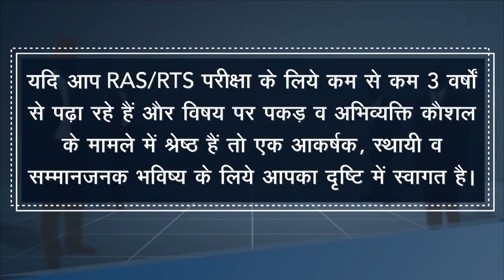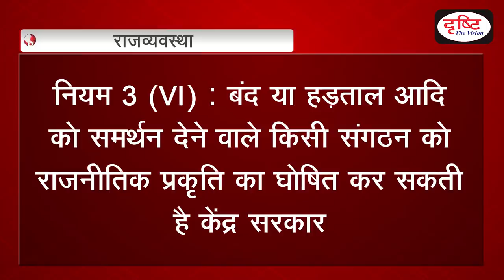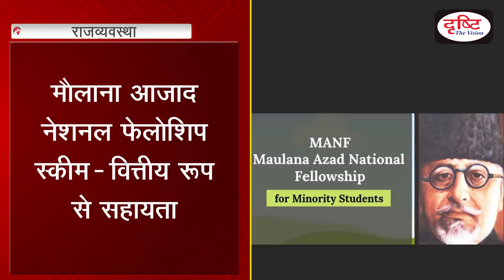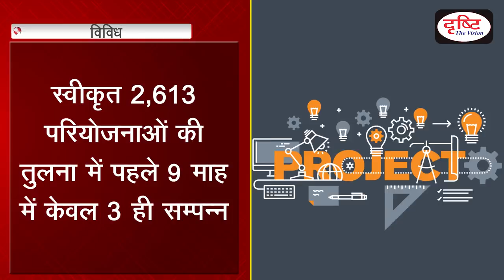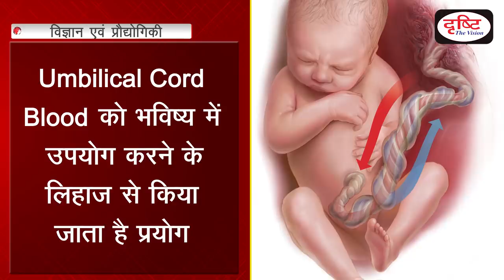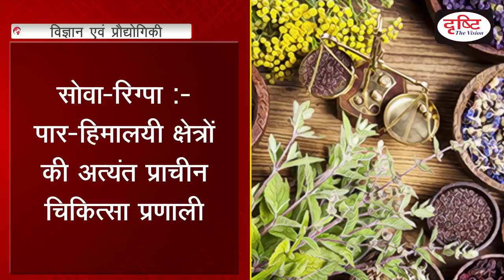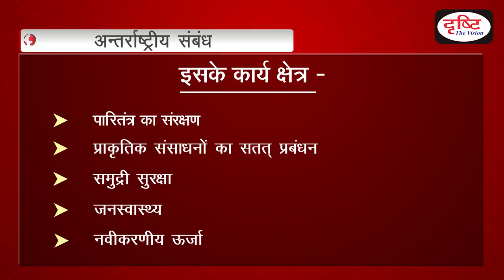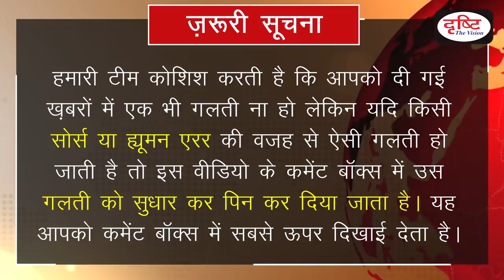Current News Bulletin for IAS/PCS - (6th - 12th March, 2020)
Now Drishti IAS YouTube channel is YONO (You Need Only One) as your civil services preparation guide. As promised, we start a new initiative-‘CURRENT NEWS’- a programme dedicated to Weekly Current Affairs anchored by Amrit Upadhyay. We all know that news is the best source for current affairs which has a huge weight in all competitive exams. We left no stone unturned to provide all the relevant information which is crucial for the examinations, like UPSC, CSE, UPPCS, MPPCS, RPCS and UKPCS etc. In this bulletin, we are presenting the analysis of the current events that happened last week (6 –12 MARCH 2020) Contents of this bulletin are:-

Headlines- 01:43

राजव्यवस्था- 02:55
1. SUPREME COURT ORDER ON LUCKNOW HOARDINGS
2. BAN ON MALAYALAM CHANNELS LIFTED
3. CENTRE CANNOT DESIGNATE ORGANIZATION POLITICAL
4. SCHEMES FOR WOMENS
5. WOMEN HARASSMENT AT WORKPLACE
6. MINORITY SCHEMES

विविध- 12:48
7. COVID-19 DECLARED A GLOBAL PANDEMIC
8. UNDP LAUNCHED GENDER SOCIAL NORMS INDEX
9. STATUS OF SCHOOL INFRASTRUCTURE IN INDIA
10. GENDER PARITY INDEX RELEASED

पर्यावरण एवं पारिस्थितिकी- 18:51
11. REPORT ON RED PANDA
12. RED-CROWNED ROOFED TURTLE

विज्ञान एवं प्रौद्योगिकी- 21:50
13. CORD BLOOD BANKING
14. GISAID-GLOBAL INITIATIVE ON SHARING ALL INFLUENZA DATA
15. GENOME INDIA PROJECT
16. INDIAN SCIENTISTS DEVELOPED FUEL CELL TECHNOLOGY FOR DISASTER MANAGEMENT
17. AYURVEDIC CLASSIFICATION OF DISEASES

अन्तर्राष्ट्रीय संबंध- 28:36
18. INDIA AS A OBSERVER IN INDIAN OCEAN COMMISSION

चलते-चलते- 30:20
1. WHITE GIRAFFE KILLED IN KENYA
2. INDIA SECOND LARGEST IMPORTER OF ARMS
3. 90 YEARS OF DANDI MARCH
4. LIST OF CONTAMINATED SITES IN INDIA
5. NEW RICE VARIETY- SAHYADRI MEGHA
6. EPIDEMIC ACT 1897
7. DELIMITATION COMMISSION
8. MISSION ZERO ACCIDENT
9. KAYASANUR FOREST DISEASE
10. NATIONAL SUPERCOMPUTING MISSION
11. NEW TEXTILE POLICY 2020
12. DIVYA KALA SHAKTI

1. To The Point- Short Notes

4. G.S. Mains Paper Discussion- 2018

10. To The Point- Special

15. Indian Economy- Target PT 2019

17. 2nd ARC Based Articles

18. Drishti IAS- Extra-Curricular Activities

20. GS Mains Paper Discussion- 2019

25. How To Fill D.A.F (Mains Form)

26. Answer Writing Tips (by Dr. Vikas Divyakirti)

29. Concept Talk- By Dr. Vikas Divyakirti

35. Hindi Literature Paper Discussion- 2018